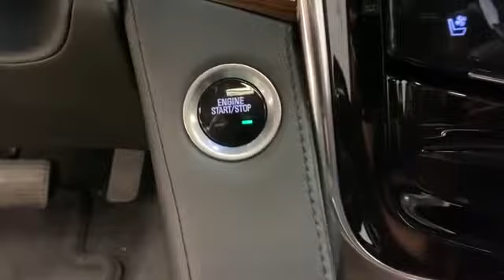Used 2016 Cadillac Escalade Luxury Collection Levelland, Wolfforth, Midland, Plainview, Lubbock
2016 Cadillac Escalade Luxury Collection 1GYS4BKJ3GR219453 Video

This 2016 Cadillac Escalade Luxury Collection 1GYS4BKJ3GR219453 is full of phenomenal features such as: